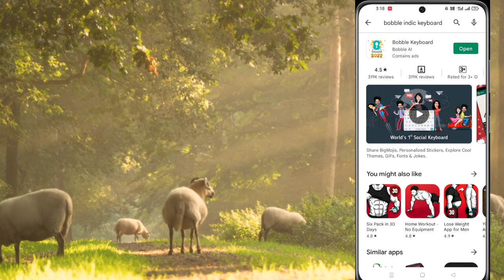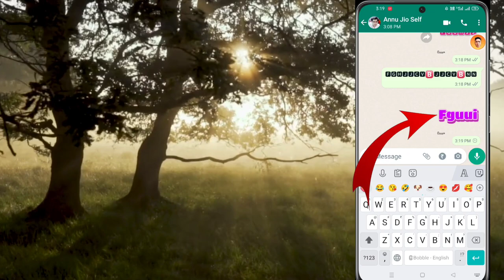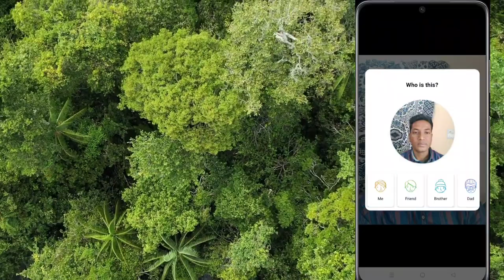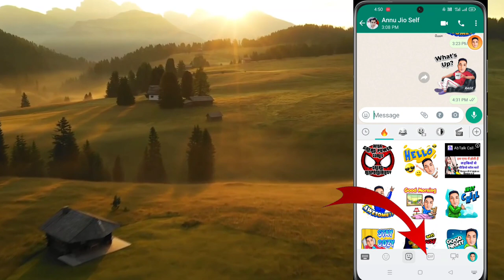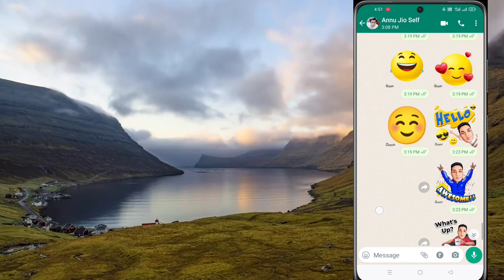How To Use Bobble Keyboard Change Font ? Bobble Keyboard App Kaise use kare ?